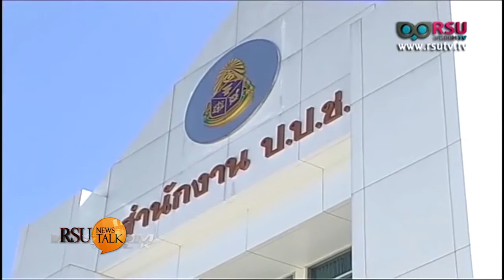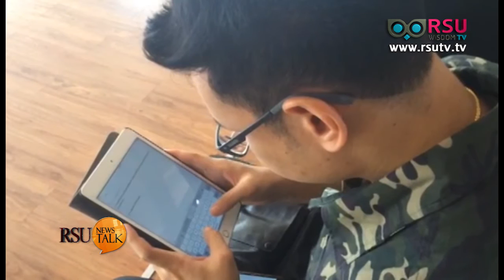“วิชา” ชี้โจทย์ใหญ่ปฏิรูปกระบวนการยุติธรรม คือต้องทำให้เจ้าหน้าที่ก้าวข้ามระบบอุปถัมภ์ในสังคม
รายการ RSU News Talk : ศ.วิชา มหาคุณ โจทย์ใหญ่ที่ต้องปฏิรูปในกระบวนการยุติธรรมคือ ต้องสร้างความเท่าเทียมกันของประชาชนหลังพบเจ้าหน้าที่ส่วนใหญ่มีทัศนะคติแบ่งแยกคนจนคนรวย จนต้องหันไปพึ่งพาระบบอุปถัมภ์ แนะจะปฏิรูปได้ต้องเริ่มจากปฏิรูปคน ...

สัมภาษณ์ : ศ.พิเศษ วิชา มหาคุณ คณบดีคณะนิติศาสตร์ มหาวิทยาลัยรังสิต

ออกอากาศวันอังคารที่ 16 สิงหาคม พ.ศ. 2559 เวลา 15.00 น.